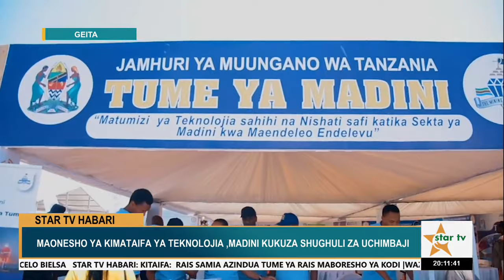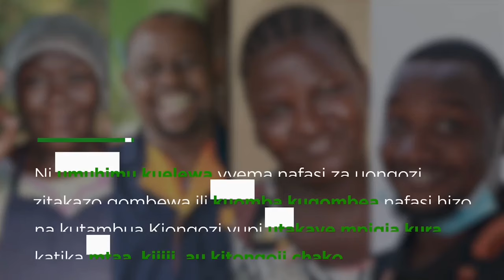TAARIFA YA HABARI SAA MBILI USIKU - 04102024